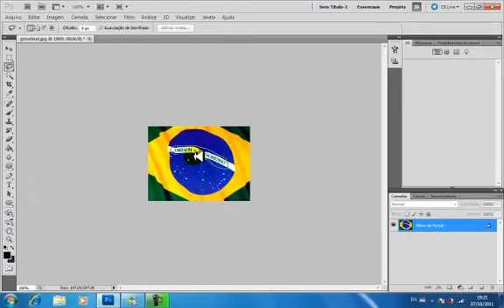como mudar as letras da bandeira do brasil no photoshop cs5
prfct